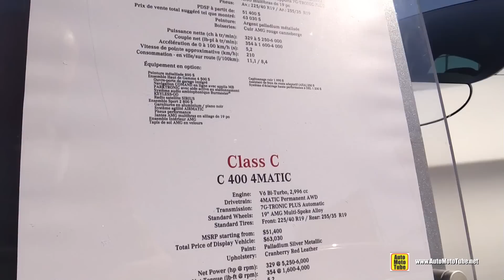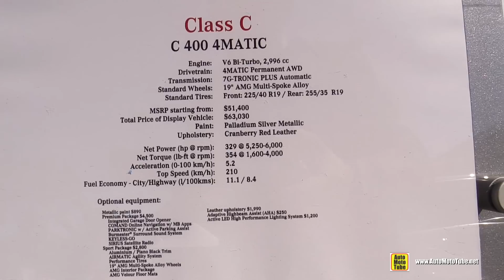2015 Mercedes C400 4Matic - Exterior Walkaround - F1 Montreal Grand Prix Gilles Villeneuve Circuit